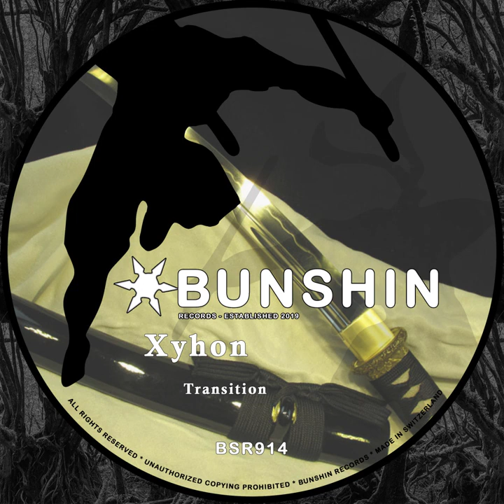Xyhon - Transition (FREE DOWNLOAD)